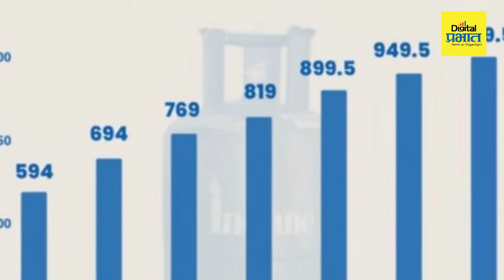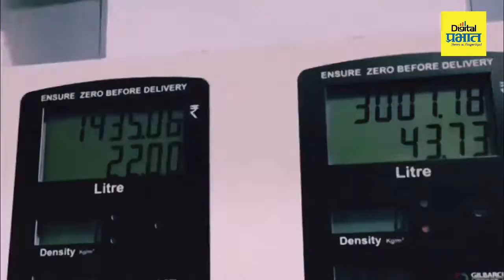...अशाप्रकारे घरगुती गॅसच्या किमती भिडल्या गगनाला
प्रशासनाचे नियम वाचून अथवा ऐकून सर्वसामान्यांच्या अनेकदा नाकीनऊ येतात. अशाच एका निर्णयामुळे आता नागरिकांच्या समस्येत भर पडली आहे. देशात पेट्रोल आणि डिझेलच्या वाढत्या किमतींमुळे आधीच जनता हैराण झाली असताना आता नागरिकांना पुन्हा एकदा महागाईचा सामना करावा लागणार असून आता तेल कंपन्यांनी घरगुती गॅस सिलेंडरच्या किमतीत वाढ केली आहे